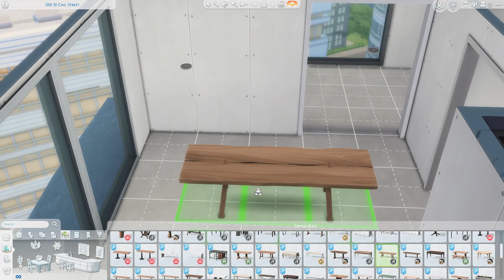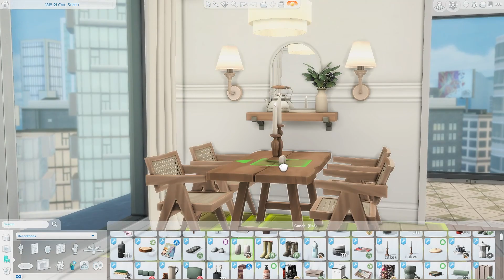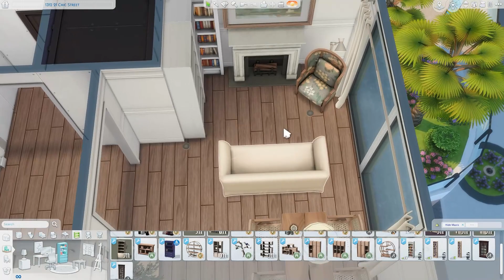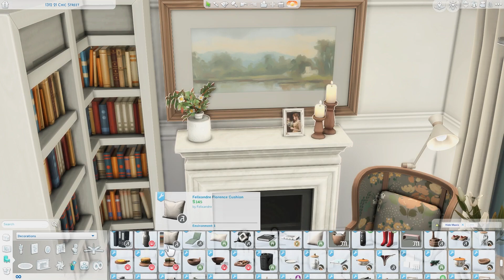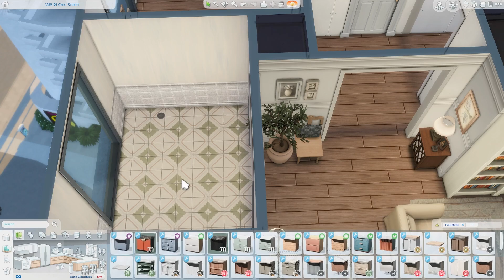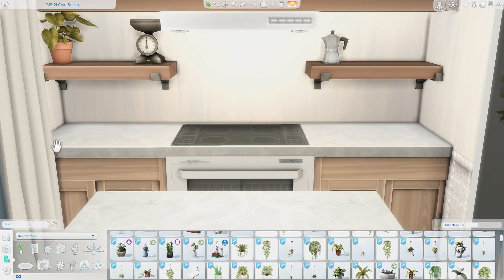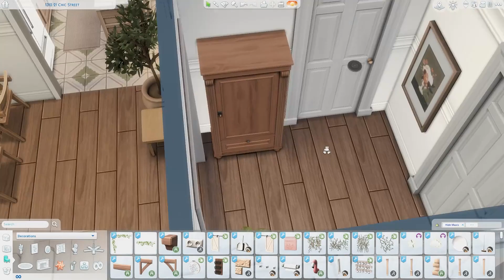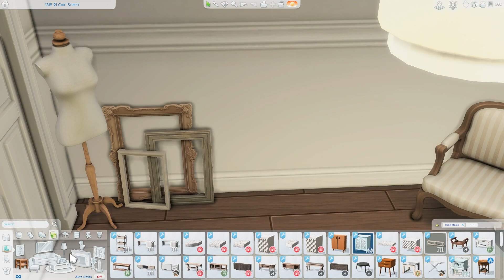modern vintage apartment \\ The Sims 4 speed build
Hello! Today I am building a modern apartment with a vintage feel located at 1312 21 Chic Street (city living apartment).

( Maxis Match CC Build )

CC used -

livin'rum - organic pt2 - bafroom - kichen - harluxe

brownstone - brutalist - country collection - shop the look - spoons pt2

classic kitchen - master bedroom - cozy bathroom

munch - lavish - soak - smol

apartment therapy -

delicious kitchen - sleek slumber - eco kitchen

serene

hamptons retreat - hinterlands bedroom - annabel bedroom

cottage garden

vintage clutter (candle sticks) - flowers and things (portraits)

Higher Love - Daniel Gunnarsson
A Thousand Years - Ten Towers
Hidden Secrets - Melanie Bell
You Are Welcome Here - Katharine Appleton
Viva La Vida - Velvet Moon

mods used -
Twisted Mexi -